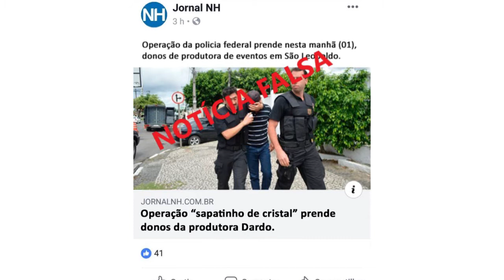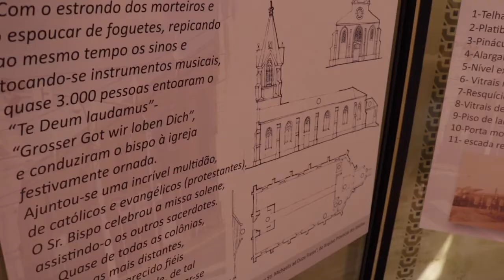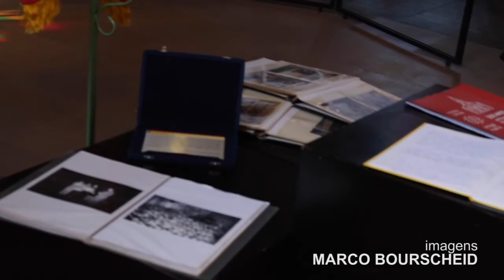NH News: obra da Avenida dos Municípios é retomada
Veja também: guarda municipal que baleou e matou um homem em Novo Hamburgo teria agido em legítima defesa e exposição comemorativa conta a história dos 150 Anos da Antiga Igreja Matriz de São Miguel em Dois Irmãos